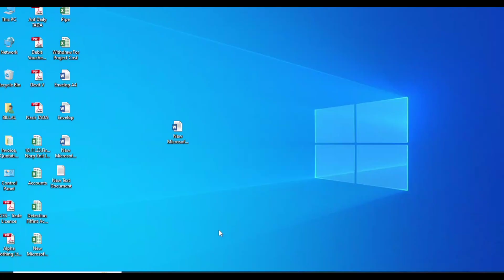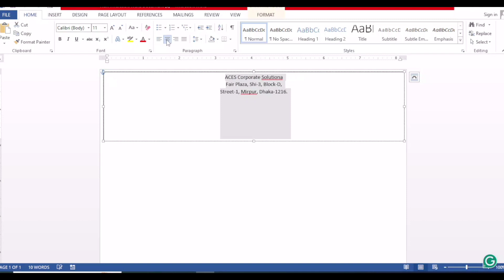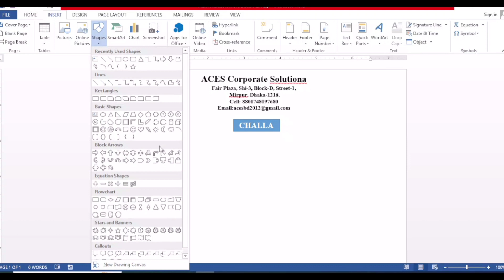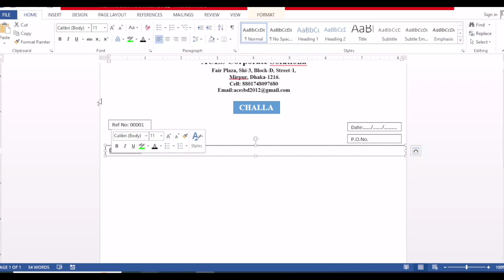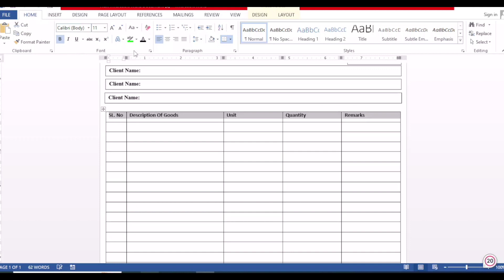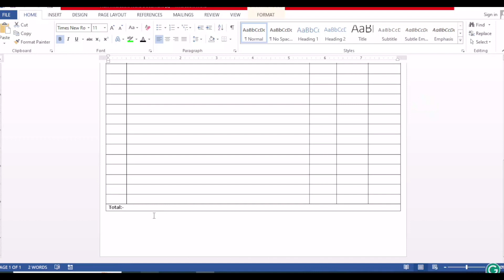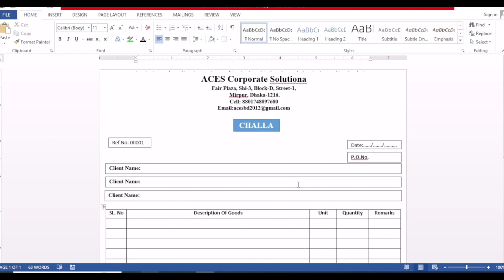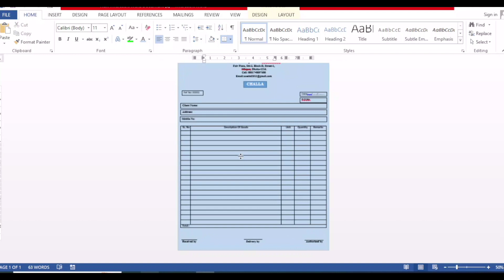How to create Delivery Challan in MS Word|| Design by Md.Billal Hossain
How to create delivery challan in MS Word| Create Delivery or Received Challan - HD by Md. Billal Hossain
In this tutorial, I will try to show, How to Create an Delivery challan or Received Challan in Word in, Delivery Note is an Important Document of Business Transaction in MS Word. when your company sending product to customer company. your company must send delivery note with the Products.

কিভাবে MS Word এ ডেলিভারি চালান শীট তৈরি করবেন| ডেলিভারি বা রিসিভড চালান তৈরি করুন - মোঃ বিল্লাল হোসেনের এইচডি
এই টিউটোরিয়ালে, আমি দেখানোর চেষ্টা করব, কিভাবে একটি ডেলিভারি চালান তৈরি করতে হয় বা ওয়ার্ড ইনে রিসিভড চালান তৈরি করতে হয়, ডেলিভারি নোট এমএস ওয়ার্ডে ব্যবসায়িক লেনদেনের একটি গুরুত্বপূর্ণ নথি। যখন আপনার কোম্পানি গ্রাহক কোম্পানিতে পণ্য পাঠায়। আপনার কোম্পানি অবশ্যই পণ্যের সাথে ডেলিভারি নোট পাঠাবে।

Then you will be notified as soon as the next video is uploaded.
তাহলে আমাদের পরবর্তী ভিডিও আপলোড হওয়ার সাথে সাথে আপনার কাছে চলে যাবে ।

ওয়ার্ডে কীভাবে ডেলিভারি চালান তৈরি করবেন তা দেখার জন্য আপনাকে ধন্যবাদ: MS Word টিউটোরিয়াল বাংলা।

ভিডিও টি দেখে আমাদের সাথে থাকার জন্য আপনাকে ধন্যবাদ ।

How to create Invoice/Bill/Cash Memo/ Delivery Challan/ Money Receipt Design/ in MS Word||